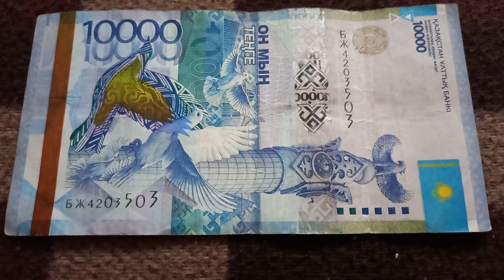Два Нуля и Две 3-ки у БАНКНОТЫ 10 000 ТЕНГЕ в № серии БЖ4203503 на байковой поверхности 21-ого Мая